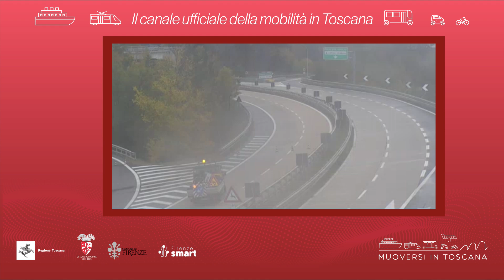Muoversi in Toscana - Edizione delle 12.30 del 23 ottobre 2024